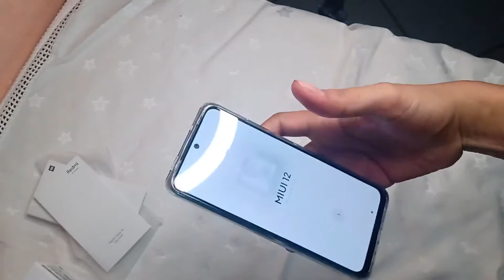UNBOXING Redmi note 10 - meu celular novo chegou |Por Daiane Lira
❤  Hello Galera! ❤